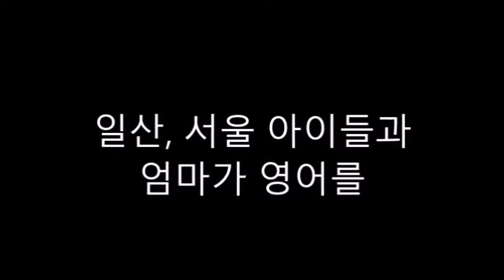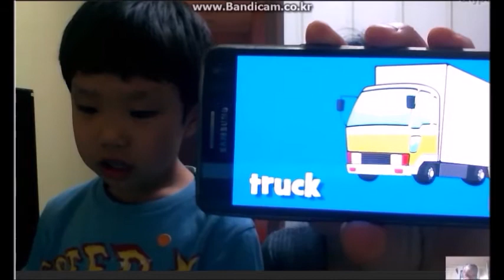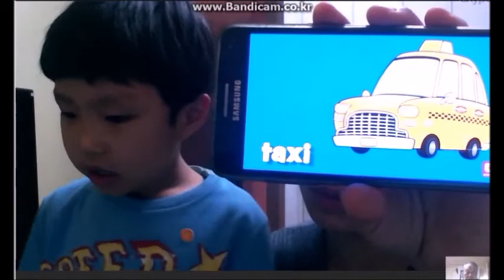한국엔 사랑스러운 영의 자손들이